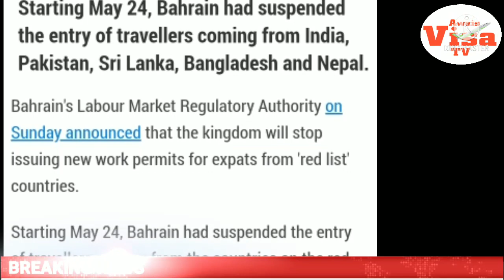After UAE & Kuwait Another Big GCC Country Ban Work Visas For Pakistan India, Awais Visa TV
After UAE & Kuwait Another Big GCC Country Ban Visas For Pakistan India, Awais Visa TV
Bahrain suspended for issuing work permit work visa for Pakistan india